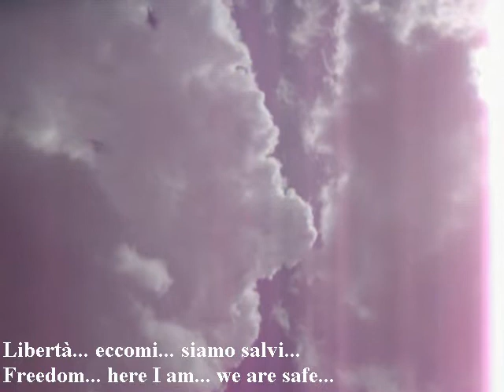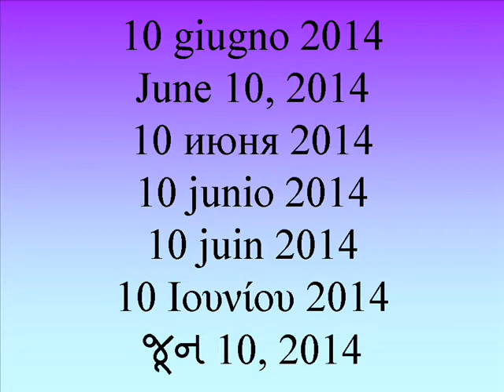Nibiru aura idea 2014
Tell us now, share with us, raccontiamoci e condividiamo, the future us now, il futuro è adesso, , the planet Nibiru and the Aliens in relationship with the planet Earth. Il pianeta Nibiru e le Creature extraterrestri in relazione con il pianeta Terra.